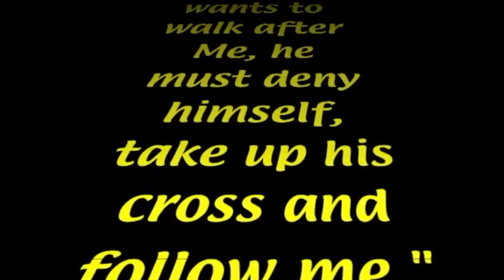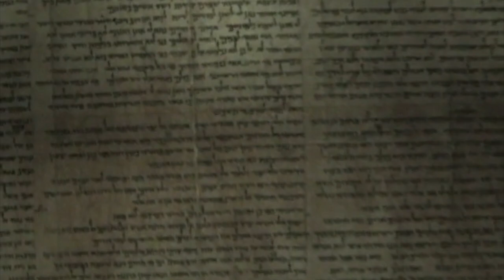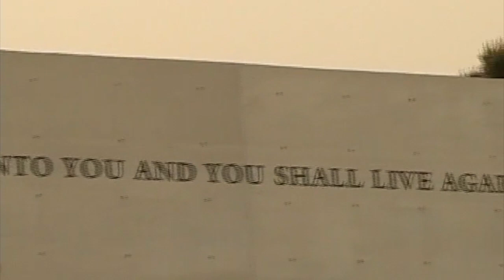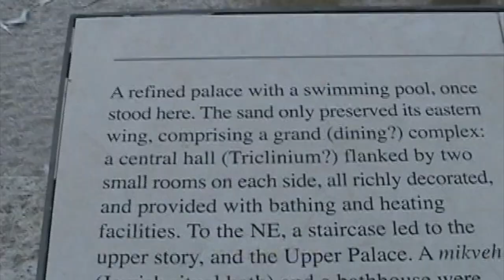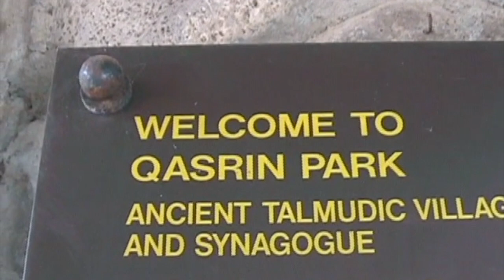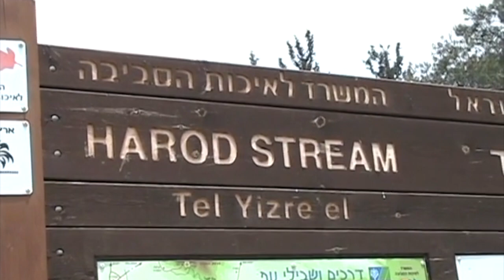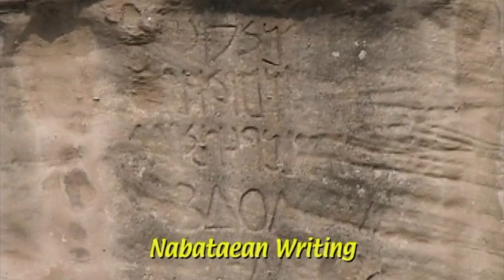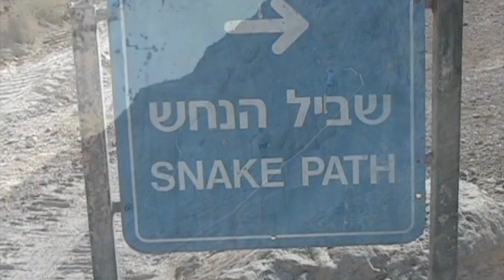Walking in the Footsteps of Jesus - Israel/Jordan 2007 (Part 1)